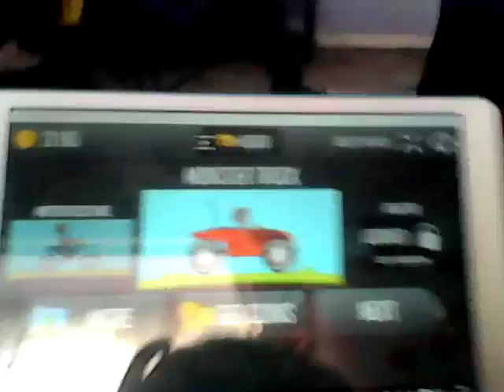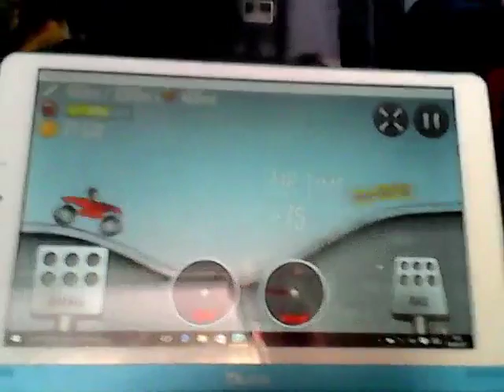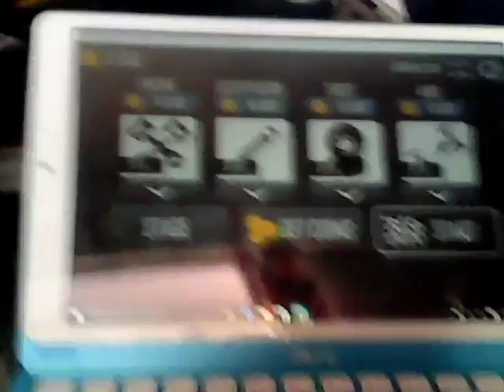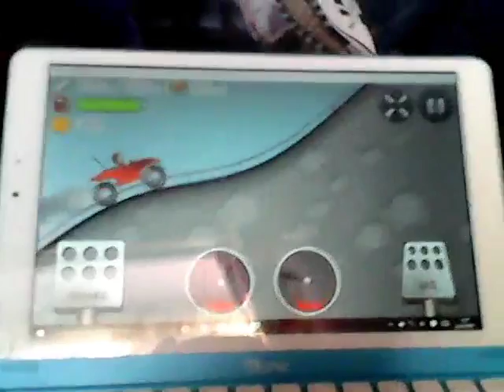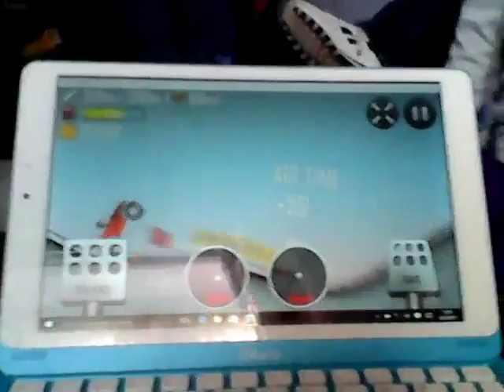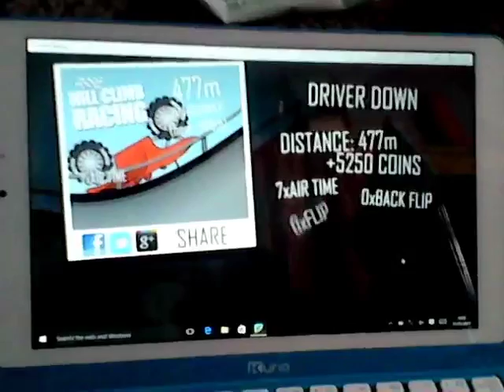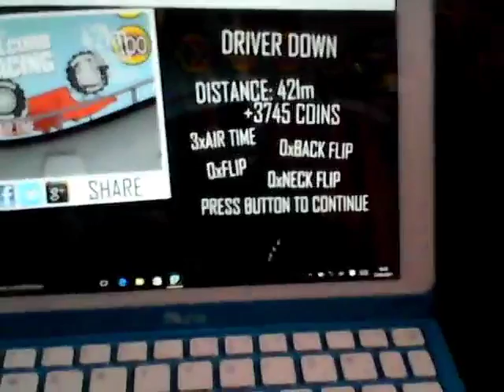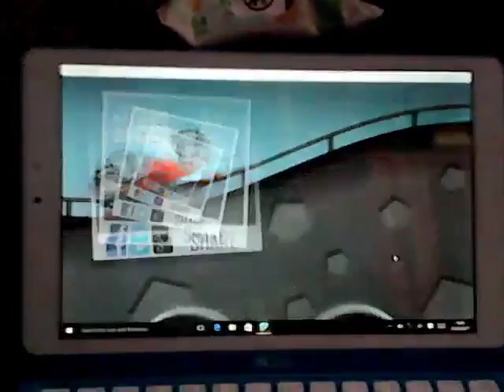Hill climb racing